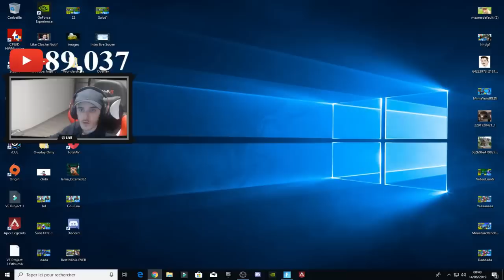J'OFFRE le TOP 1 a CE BAMBI sur FORTNITE ? | Best Of Live #31